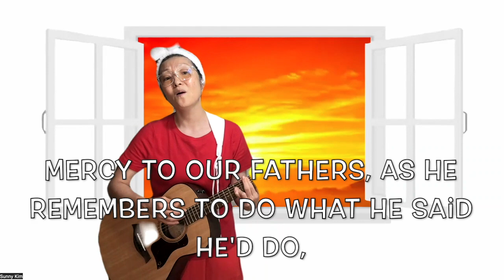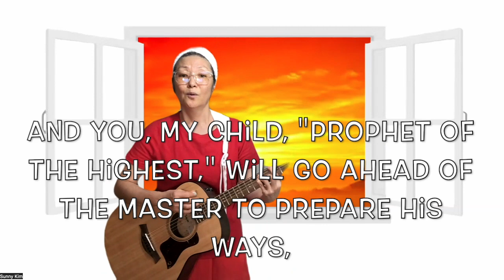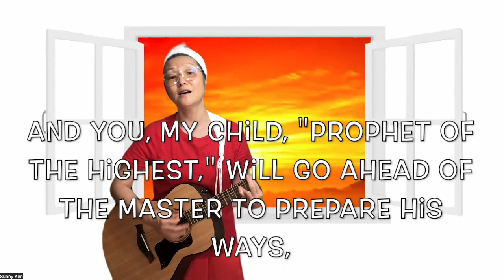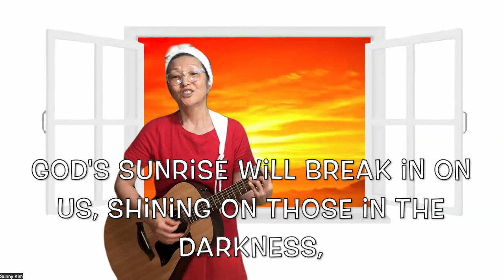Zachariah’s Song by Sunny Kim Sunday, December 12, 2021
Zachariah filled with the Holy Ghost
       D                       G
prophesied, Blessed be the Lord,
      D                      G
the God of Israel; came, set his people
C                                   G
free. He set the power of
                         C                  G
salvation in the center of our lives,
          D                       G
in the house of David his servant,
            D                               G
just as he promised long ago through the
                C                G
preaching of his holy prophets:
                 C               G
Deliverance from our enemies and
         D                    G
every hateful hand; Mercy to
       D                        G
our fathers, as he remembers to do
G            C                    G
what he said he’d do, What he swore
G         C                       G
to our father Abraham—a clean rescue
         D                      G
from the enemy camp, So we can
       D                        G
worship him without a care in the world,
G             C                  G
made holy before him as long
as we live. And you, my child, “Prophet of
        D                        G
the Highest,” will go ahead of
      D                         G
the Master to prepare his ways,
              G            C                   G
Present the offer of salvation to
G              C                 G
his people, the forgiveness of their sins.
        D                       G
Through the heartfelt mercies of
       D                          G
our God, God’s Sunrise will break in on us,
Shining on those in the darkness,
G                  C                    G
those sitting in the shadow of death,
          D                      G
Then showing us the way,
         D                   G
one step at a time, down the path of peace.
Give your life to Jesus Christ